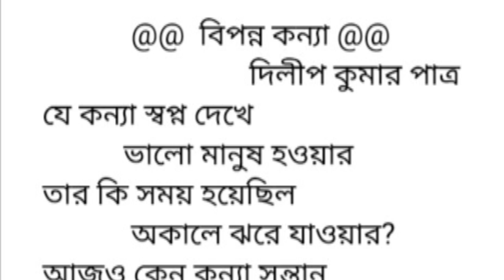দিলীপ কুমার পাত্রের লেখা বিপন্ন কন্যা // কন্ঠে স্বস্তি পাহাড়ী পান্ডা // আমার ময়না নিউজ